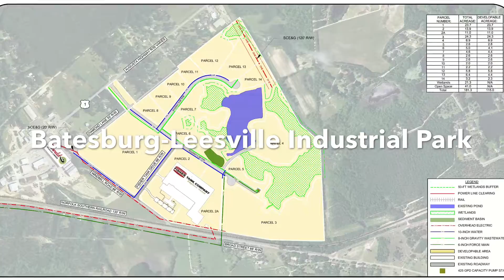Lexington County Legislative Night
The best of the best in Lexington County.